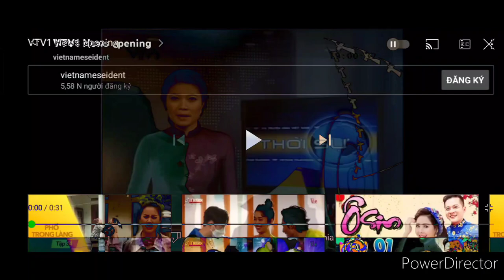1 tháng 1, 2022